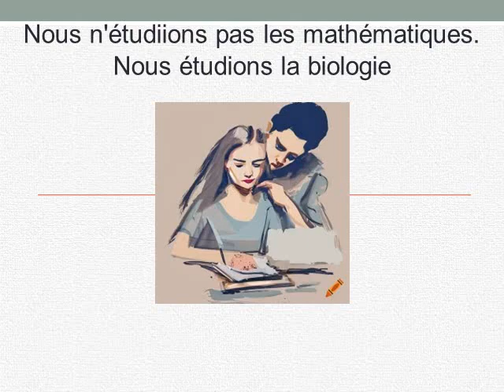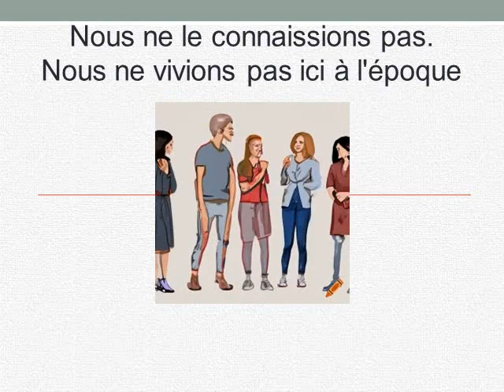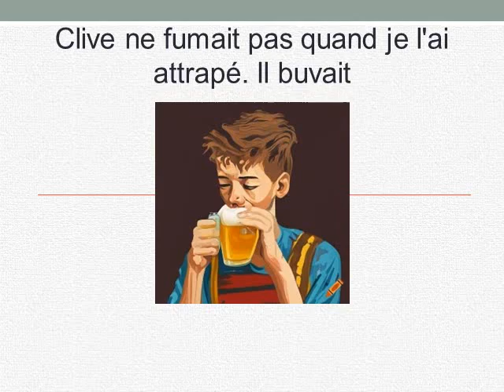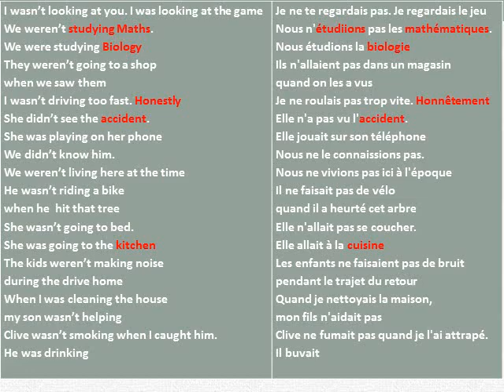Cours d'anglais- Leçon 78- Je ne te regardais pas (PAST CONTINUOUS)